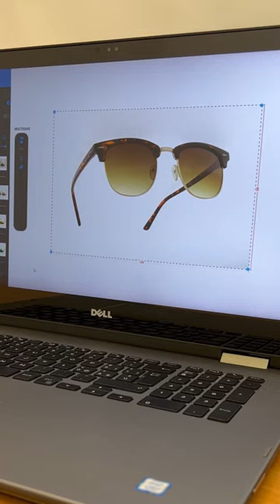Use the best lightbox to shoot photos of your eyewear 👓